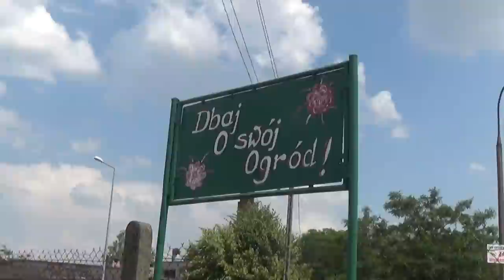Daily Vlog #01 Qeust i czy to prawda, że Kremcio żyje?!